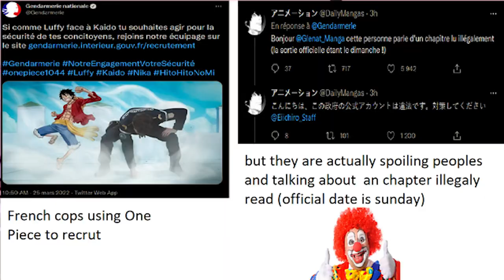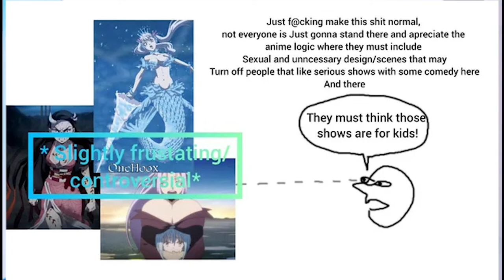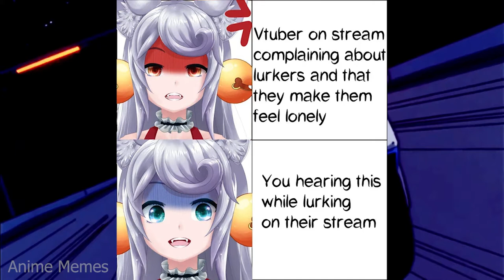ANIME MEMES ~ Wait... Wha